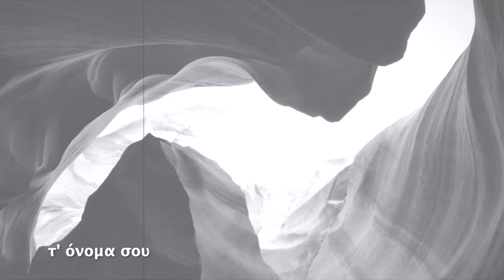Ἡ Μικρὴ Ἑταίρα τῶν Πελαργῶν - (ε’)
The Young Hetaira of Storks - (v)
your return
will be a flock of storks
at the threshold of loneliness
at the moment of nightfall

a bright shadow will fall
on our eyes
and a music
will rip the veils of silence
—your name

then
the stars will begin to come out

NOTES:  Based on one of 18 poems written by my father, Zois, when he was 18, for his first love. It was published in the collection “Raindrops from a Bygone Wind” in 1952.

Music inspired by David Cope's "From Darkness, Light: III. Prelude".  Devon Wyland on bassoon - also provided some video material.  English translation with Mackie Blanton.

ἡ ἐπιστροφή σου
θἆνε ἕνα σμῆνος ἀπὸ πελαργοὺς
στὸ σύνορο τῆς μοναξιᾶς
τὴ στιγμὴ ποὺ βραδυάζει

θὰ πέσει ἕνας ἴσκιος λευκὸς
στὰ μάτια μας
καὶ μιὰ μουσικὴ
θὰ σχίσει τὰ πέπλα τῆς σιωπῆς –
τ᾽ ὄνομά σου

τότε
θ´ἀρχίσουν νὰ βγαίνουν τ´ ἄστρα
ἕνα-ἕνα

ΣΗΜ.:  Κομμάτι βασισμένο σε ένα από τα 18 ποιήματα που έγραψε ο πατέρας μου, Ζώης, στα 18 του, για την πρώτη του αγάπη. Εκδόθηκε στην ποιητική συλλογή «Σταγόνες απ τον Άνεμο που Πέρασε» το 1952.

Μουσική έμπνευση επηρεασμένη από το κομμάτι του David Cope "From Darkness, Light: III. Prelude".  Devon Wyland, φαγκότο, και βίντεο υλικό (εν μέρει).  Μετάφραση στα Αγγλικά με Mackie Blanton.